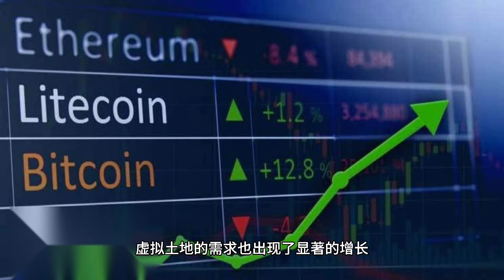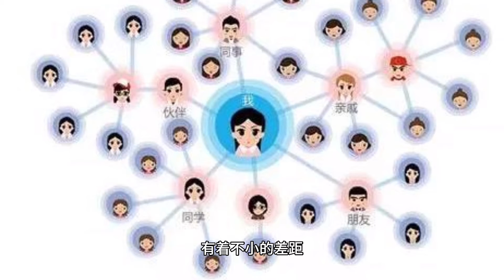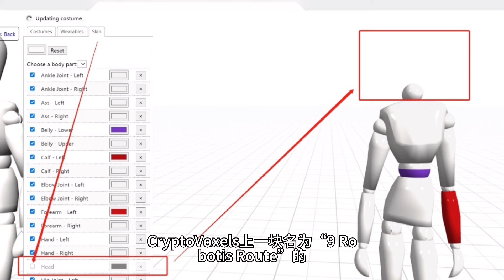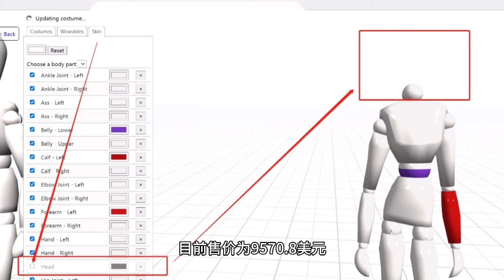元宇宙（Metaverse）与非同质化代币（NFT）比现实世界房价还要贵，虚拟土地这门生意为何有人会重金抢着做？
币圈是个复杂的市场，没有一起的经验和策略，容易成为待割的韭菜。

给大家分享两个手机项目，虽然挣得不多，但收益不错
零撸*** &***零撸***
2021年最火，最稳定项目DMD钻石
刚刚开放注册，火爆注册中……
DMD运营方与新加坡chooyilin珠宝公司联合推出
注册每日签到即赠送2个DMD价值RMB600元 （可提现）
采用一机一号验证方式，一键实名
已上架交易所OK、抹茶、币赢、Hotbit等知名交易所
得DMD的同时也可获得实物钻石奖励（带GIA国际鉴定证书）
最高月静态收益高达43%
设置加速质押功能，最快1天享受1个月43%收益
支持支付宝、OTC、交易所等多种提现方式
24小时人工客服在线，提现秒到账
做团队享受5代收益10%—5%—3%—1%—1%
自创公会更享受公会净度收益，会长获得10%，其余队员平分90%
拥有安卓、IOS、网页版三个登陆接口
注册链接： (如无法打开链接请复制到浏览器)
DMD钻石期待与您一同见证一币一钻石的历史时刻！
欢迎各大社群，团队长，群主入驻，更有额外扶持受益！

Bee蜜蜂網鏈是一款只接受被邀請的新玩家加入的線上手機遊戲，並使用 Bee 來獎勵活躍的玩家。手遊賺Bee，現實增資。按這裡接受我的邀請碼：huayun。請到 下載